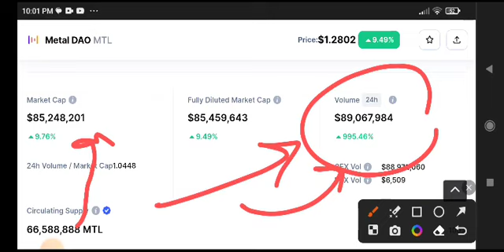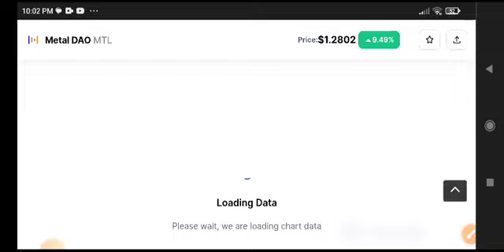MTL Price Prediction Analysis! MTL Coin News Today